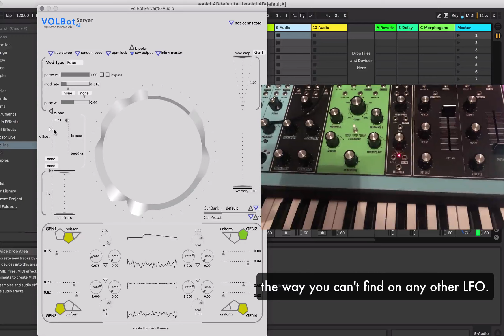Another experient with VOLBot and Moog Matriarch